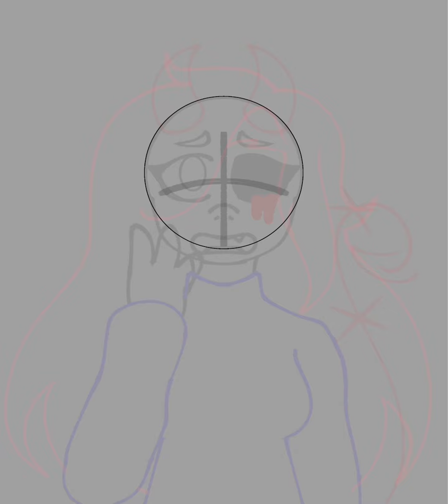-Bite of my Eye- [Speedpaint]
Tried out slight gore.